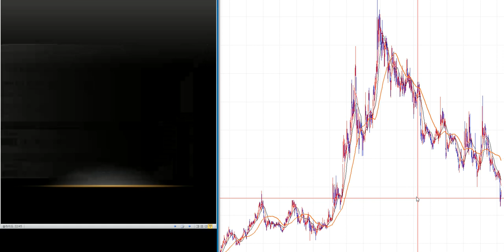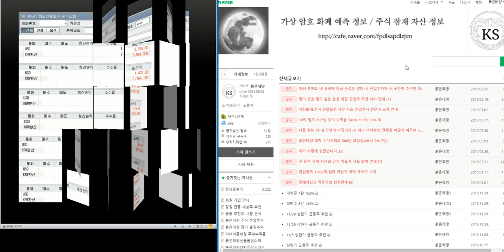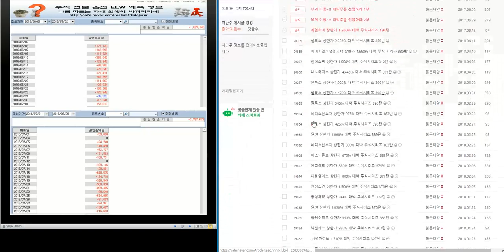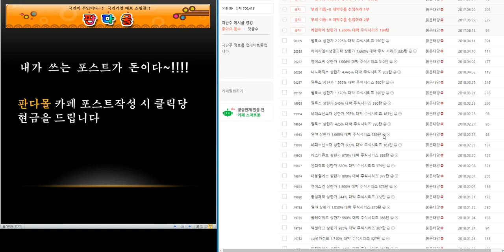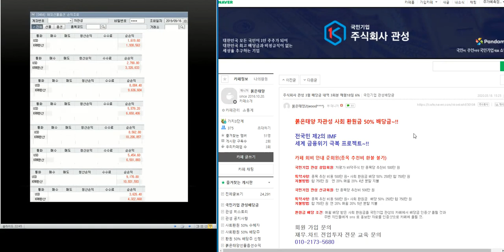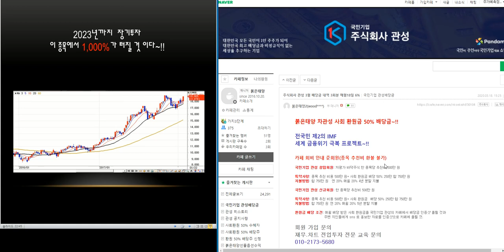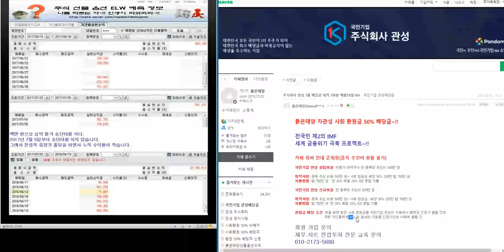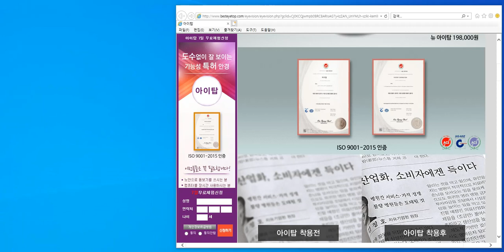최소1.500%이상 대박 주식시리즈 51탄/제2의 IMF/ 세계 금융위기 극복 전국민 프로젝트~!!/삼성전자.코스피 분석